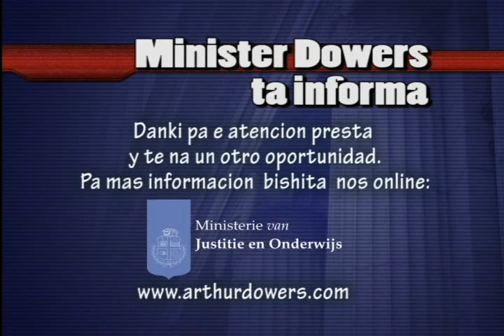reaccion di minister Dowers riba incidente na kia 20 di februari 2011